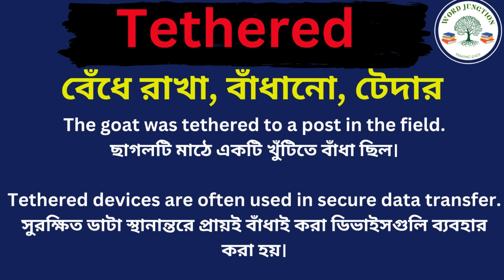Tethered Meaning In Bengali /Tethered mane ki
Hi friends, this video is about Tethered Meaning In Bengali /Tethered mane ki